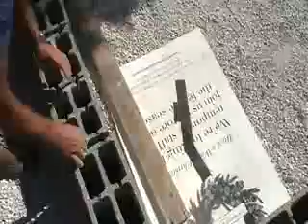152\ Das Fundament fuer den Schuppen ist fertig, Algarve, Portugal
Solltet ihr Hilfe benoetigen, wuerde ich euch ein Stueck Land, ein Haus, eine Ruine, (mein Fachgebiet), nach euren Wuenschen und Eckpunkten zu suchen, euch beraten, und euch helfen rauszufinden , ob es RAN/REN ist, damit ihr euch in der Legalitaet bewegt.
Ich arbeite mit einem Anwalt und einem Architekten zusammen, sodass ich  Zugang  zu allen moeglichen  und unmoeglichen Antworten der von euch gestellten Fragen habe..
Auch gehe ich mit euch aufs Finanzamt und hole eine Steuernummer oder helfe euch bei der Residencia oder beim Bankkonto...beim Autoeinfuehren, etc...
Ich vermittle euch Brunnenbohrfirmen, wenn ihr bohren moechtet, ich habe Kontakte zu allen moeglichen Handwerkern oder Firmen und kann euch nach 2o Jahren in diesem Land mit allem weiterhelfen.
 Schreibt mir eine email und schickt mir die Whatsapp, telegram oder Signalnummer. Ich arbeite mit Voicemail. Mein Telefonempfang ist schlecht und emails tippen aufm Handy ist zu muessig.
Ich stelle euch Besichtigungstermin fuer Immobilien zusammen, die ich vorher fuer euch gesucht habe, damit ihr auch ein bisschen Urlaub machen koennt, wenn ihr hier seid.
Ich spreche fliessend portugiesisch und helfe nach dem Kauf auch mit Telefon, Strom oder Oeffentlichem Wasser anmelden. ETC.
Ich gehe beim Notar als Uebersetzerin mit und nehme alles was Dokumente betrifft zwischen euch dem Anwalt oder Architekten in die Hand.
Ich stelle euch Container auf und versuche jeden eurer Wuensche auf eurem Land umzusetzen, falls ihr selbst keine Zeit habt.
Auch betreue ich Hunde und Pferde , giesse Pflanzen waehrend eurer Abwesenheit.
Meldet euch einfach.!
Cape Diem und bis bald in eurem neuen Leben. !

Portugal. Aussteigen um ein besseres Leben zu fuehren...Die Geschichte von Anfang an! Selbst ist die Frau!

Hier koennt ihr spenden. ich freue mich ueber alles!! Wird fuer die Tierrettung verwendet!!Lieben Dank!